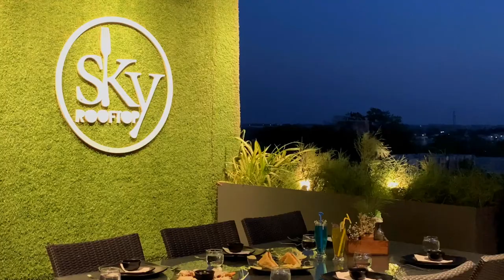Sky RoofTop Cafe Design by Verizon Architect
Videography- Inclined Studio